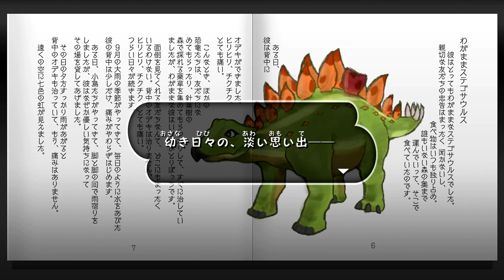【蠟筆小新】美子姐姐要照約定和小新約會了喔~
美子姐姐~~

ID: mukai_gaming